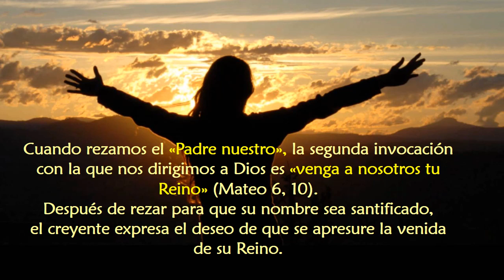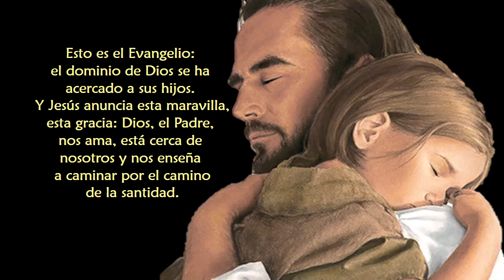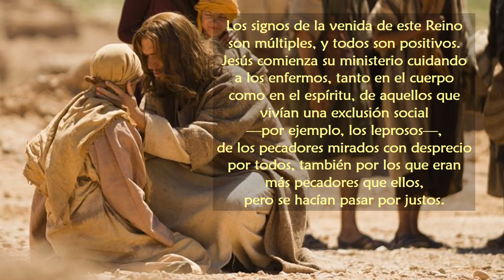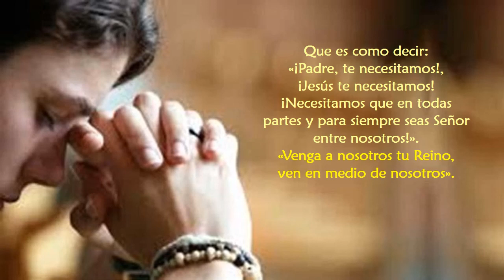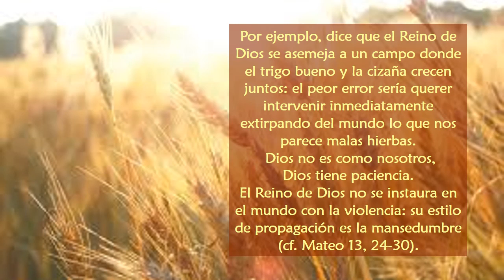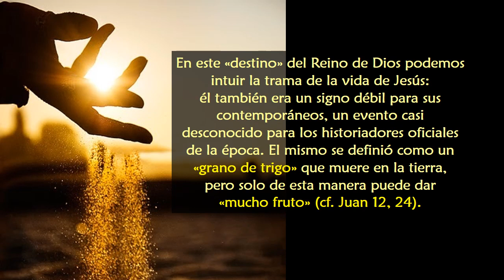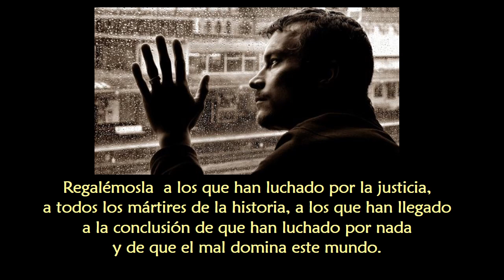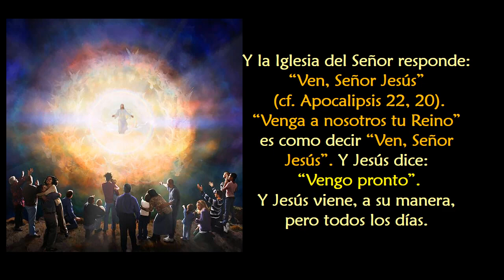Enseñanzas del Papa Francisco No 320 - Catequesis del Padre nuestro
¡Venga a nosotros tu Reino!. Sembremos esta palabra en medio de nuestros pecados y fracasos. Regalémosla a las personas que están derrotadas y dobladas por la vida, a los que han saboreado más odio que amor, a los que han vivido días inútiles sin haber entendido nunca por qué. Regalémosla  a los que han luchado por la justicia, a todos los mártires de la historia, a los que han llegado a la conclusión de que han luchado por nada y de que el mal domina este mundo. Escucharemos entonces la oración del «Padre Nuestro» responder. Repetirá por enésima vez esas palabras de esperanza, las mismas que el Espíritu ha puesto como sello de todas las Sagradas Escrituras: “¡Sí, vengo pronto!”: esta es la respuesta del Señor. “Vengo pronto”. Amén. Y la Iglesia del Señor responde: “Ven, Señor Jesús” (cf. Apocalipsis 22, 20). “Venga a nosotros tu Reino” es como decir “Ven, Señor Jesús”. Y Jesús dice: “Vengo pronto”. Y Jesús viene, a su manera, pero todos los días. Tengamos confianza enmanse esto. Y cuando recemos el «Padre Nuestro» digamos siempre: «venga a nosotros tu Reino», para sentir en el corazón: “Sí, sí, vengo, y vengo pronto”. ¡Gracias!